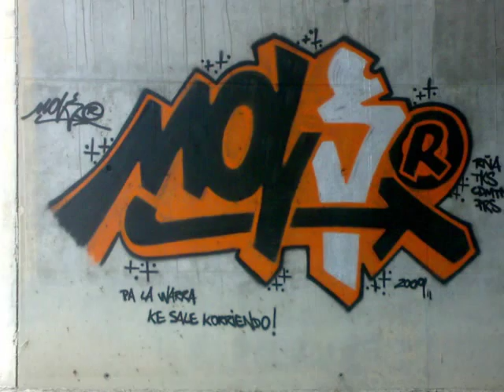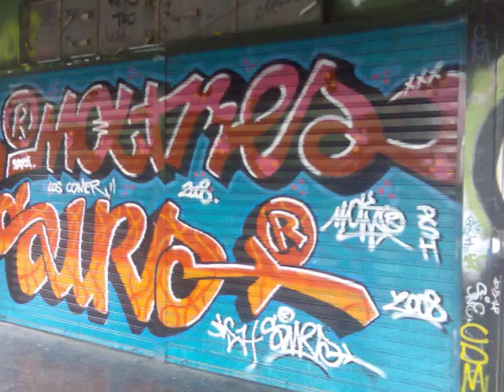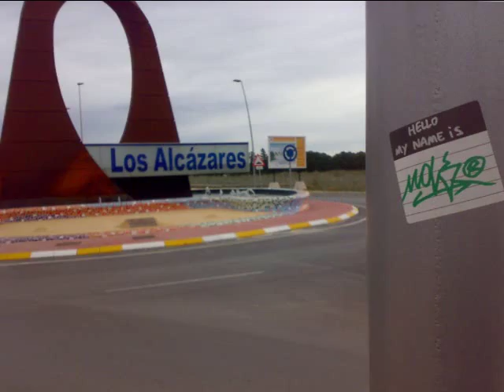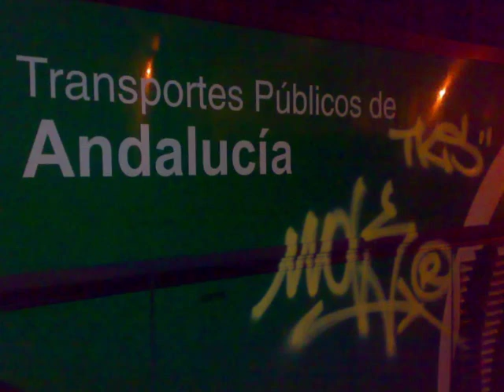Graffiti Moltres 100x100 Autóctono 2010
Esto es un pequeño video que me he sacado mostrando unicamente fotos de mis piezas. Todas de distintos años y con distinta gente con la que he pintado. RÑA Crew & TKS Crew!!

Aerosoul System Produztion ©